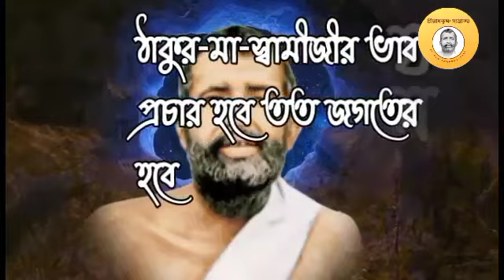_পর _কি _হয়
motivation speech Bengali
Swami Sarvapriyananda Bengali speech
Swami purnathmananda Bengali speech
Swami Vivekanand Bani o Rachanabali speech in Bengali by Suman Mukherjee.
Ramkrishna Math kathamrita bhavan darsan Swami Gautamanandaji Moharaj.
Swami Ganolokananda ji  Moharaj Speech in Bengali. motivation speech in Bengali by Isathmanandaji Moharaj.Srimasarada rupi Kali,phaloharini kalipuja and Masarada, MA sarada devi anudhan,Sri Ramakrishna guru,Gadahhar as Ramakrishna,Sri Ramakrishna a avatar, Sri Ramakrishna prasanga, ramkrishna kathamrito,
Avatar Sri Ramakrishna, Ramakrishna lila prasanga, Gospel of sriramkrishna, Sriramkrishna kathamrito path, ramakrishna Krishna bhagavan,Simat Bhagbat Gita is same to  Sri Ramakrishna kathamrito.thakur, Thakur sri Ramakrishna prasanga,songs of kathamrito,
Swami Vivekananda and ramakrishna,
Swami Sarvapriyananda Moharaj speech  English of aporba badanta alochona.
Matri Mandir Rath Yatra utsab jayrambati Bakura.
Swami Isathmanandaji Moharaj Speech in Bengali. motivation speech in Bengali by Isathmanandaji Moharaj.Srimasarada rupi Kali,phaloharini kalipuja and Masarada, MA sarada devi anudhan,Sri Ramakrishna guru,Gadahhar as Ramakrishna,Sri Ramakrishna a avatar, Sri Ramakrishna prasanga, ramkrishna kathamrito,
Swami Vivekananda and ramakrishna, kathamrito prasanga, songs mantra Tantra yantra Sri Ramakrishna, Sri Ramakrishna a avater,Dakhinesor ramakrishna paramohagsa,
Swami Isathmanandaji Moharaj Speech in Bengali